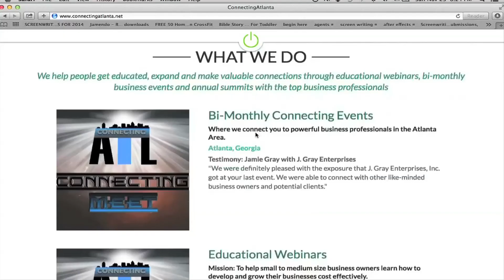Continued Business Education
Jacqueline H. Waller spoke at the ProFusion Business Summit and talked about Continuing your Business Education even after college. What do you on your off hours? Do you continue to work one of your greatest muscles, the brain? How do you do so? Listen in and see what this Connector and Business Education Expert has to say.

and see when she has her next Continued Business Education Event.